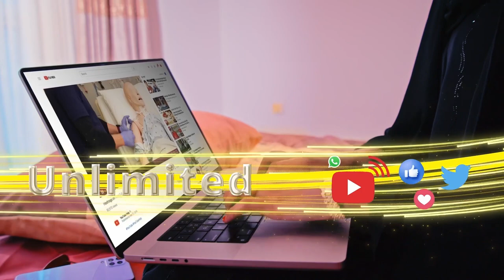Golaha Wakiilada Somaliland ayaa cod aqlabiyad ah ku ansixiyey wasiir ay hore u diideen